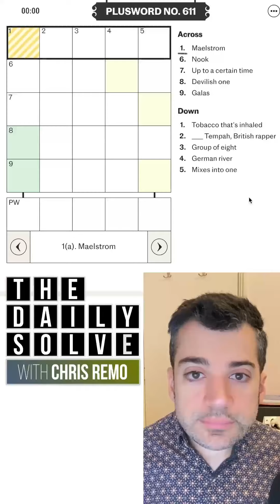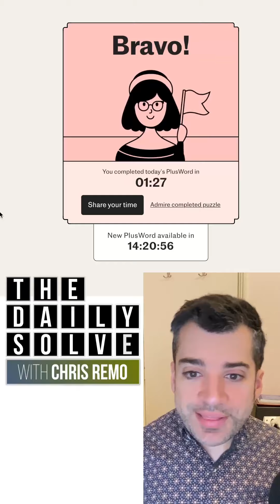PlusWord 611 - 23 January 2024